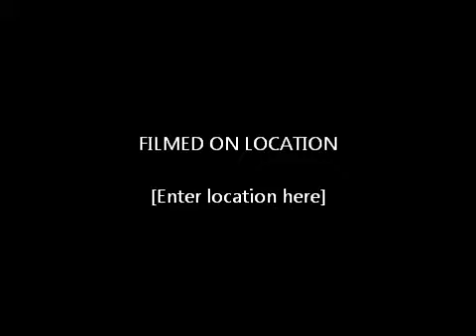Kerry Finch MLC Special Interest Speech 29/08/2012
Special Interest Speech - Tasmanian Honey Industry